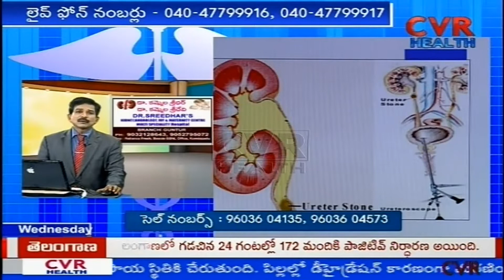మిల్క్ లాంటి యూరిన్ వస్తే ప్రమాదమా | Dr Kammela Sreedhar | CVR Health